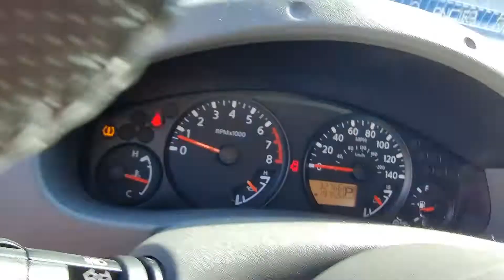2019 Nissan Frontier SV | Ancira Nissan San Antonio, TX